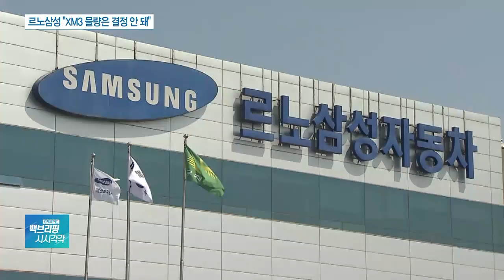르노삼성, 신차생산 무산…“XM3 물량은 결정 안 돼”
[앵커]

르노삼성자동차가 추진하던 신차 생산 계획이 결국 취소됐습니다.

르노삼성의 경영난이 심화되는 가운데 엎친 데 덮친 상황입니다.

자세한 내용 이한나 기자 연결합니다.

르노삼성의 신차 생산계획이 취소됐다고요?

[기자]

네, 업계에 따르면 르노삼성의 일본 닛산자동차 캐시카이의 후속 모델 생산계획이 최종 취소됐습니다.

르노삼성은 위탁생산이 끝난 연 10만대 규모 닛산 로그를 대신해 캐시카이 13만대의 위탁생산을 수주하려 해왔습니다.

하지만 올해 초부터 수주가 어려울 것으로 예견돼 왔는데요.

르노삼성은 최근 닛산과 협의 뒤 결국 수주가 불발됐음을 협력사들에게 통보했습니다.

[앵커]

내년에 선보일 신차의 위탁 생산이 줄어들 것이란 우려도 나온다고요?